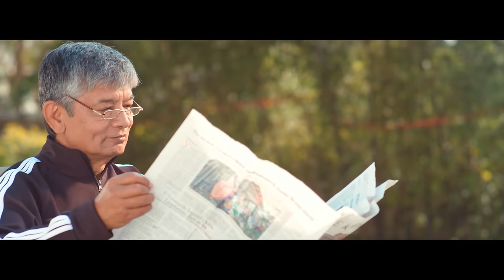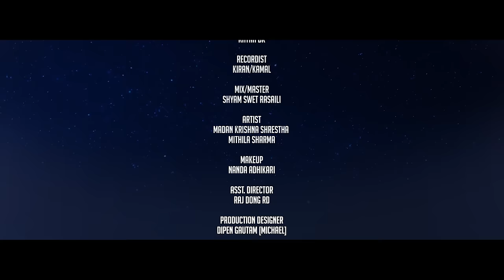Phul Butte Sari फूलबुट्टे | Official MV [Legendary Version] Madan Krishna Shrestha | Mithila Sharma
Devithan Music presents  "Phul butte Sari" (फूलबुट्टे सारी )  [Legendary Version] This latest video features  Madan Krishna Shrestha & Mithila Sharma. This beautiful song is sung by Madan Krishna Shrestha, composed & penned by Rajan Raj Shiwakoti. The video is directed by Rajesh Puma Rai.

♪Song:  Phul Butte Sari [Legendary Version]
♪Singer: Madan Krishna Shrestha
♪Lyrics/Music: Rajan Raj Shiwakoti
♪Arranger/Guitar Work: Sanjeev Baraili
♪Flute:  Ratna BK
♪Recordist: Kiran/Kamal
♪Mix./Master:  Shyam Swet Rasaili

   Video Credits
►Director: Rajesh Puma Rai
►Producer: Mohan Gurung-T
►Featuring: Madan Krishna Shrestha | Mithila Sharma
►Makeup:  Nanda Adhikari
►Dress: Kusum Boutique [Kusum Shrestha]
►Production Designer: Dipen Gautam "Michael"
►Production Manager:  Santosh Karki
►Publicity Design: Vijay Bashyal
►Asst. Director:  Raj Dong RD
►Camera: Utsav Dahal
►Edit: Bikash Dahal

Technical Support
Ashok Rai

Media Coordinator
Canada Nepal

DeviThan Music is authorized to upload this video. Using this video on other channels without prior permission will be strictly prohibited. Embedding is allowed. यस च्यानलमा रहेको कुनै पनि भिडियोलाई (Download) गरि अन्य कुनै पनि च्यानलमा (Re-upload) गरेमा नेपाल प्रतिलिपि अधिकार ऐन २०५९ बमोजिम कडा भन्दा कडा कारबाही गरिने छ